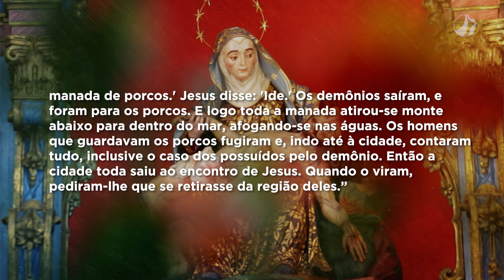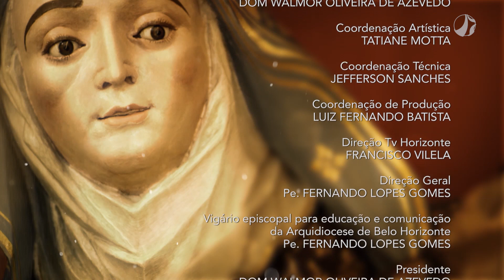Mãe Maria | Dom Walmor - 30/06/2021